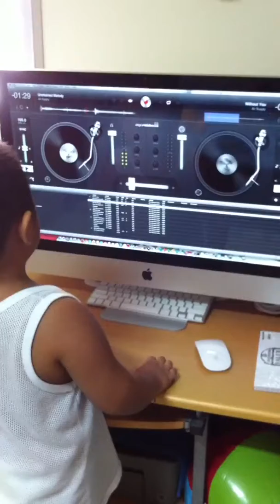Playing with the Mac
Just an ordinary day this little kiddo Jedi who took over the PC of his father just to play music. An Air Supply song can be heard on this video.